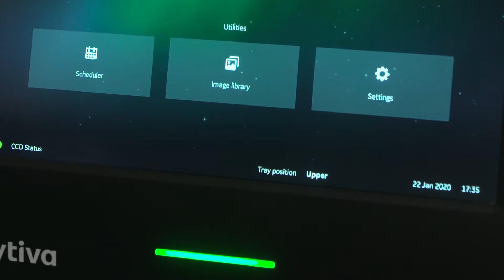Amersham™ ImageQuant 800 Session #2: A flexible, multifunctional design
The Amersham™ ImageQuant 800 CCD imager with Fujifilm optics delivers enhanced quality images for a range of biomolecular sample formats, including Western blots, gels, and multiwell plates. This system brings SNOW automated imaging mode and a high-resolution 8.3-megapixel camera together to extend dynamic range and optimize signal-to-noise ratio, without the guesswork. With its flexible design and sensitive chemiluminescence and fluorescence detection, the Amersham™ ImageQuant 800 imager allows for easy, accessible integration and supports accurate quantitation in critical applications.